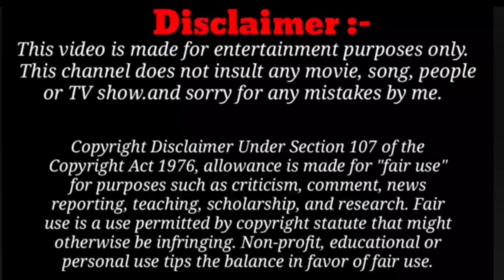Atrangi Re: Chaka Chak animation memes || ARRahman || Akshay K,Sara Ali Khan,Dhanush |viral cartoon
Atrangi Re: Chaka Chak animation memes video|ARRahman | Akshay K, Sara Ali Khan, Dhanush,
||Funny videos||drawing||Sara ali khan||Dhanush|| crezy fun art||bollywood songs||meme videos||bollywood||animation||SD FUN ART
bollywood songs
cartoon videos
entertainment videos
Drawing meme
drawing meme , Chaka chak video song
Chaka chak full video song - drawing meme | Atrangi re Sara ali khan | Dhanush

Funny drawing
Funny video
Funny memes
Funny art
Memes drawing